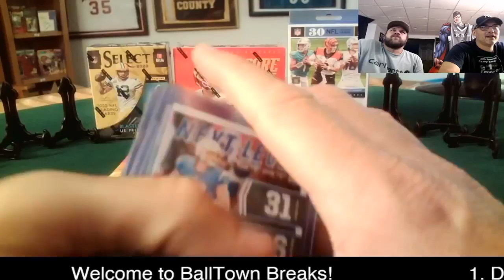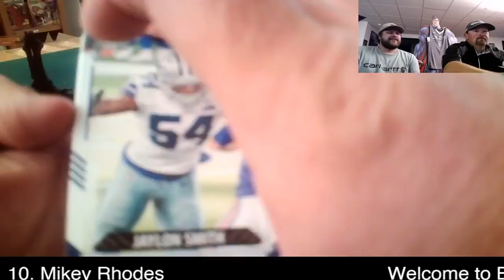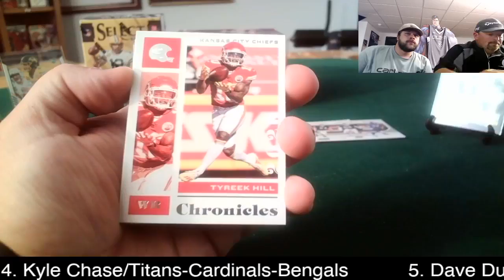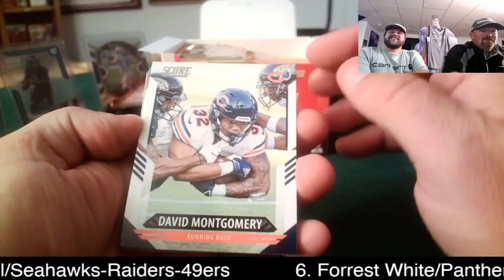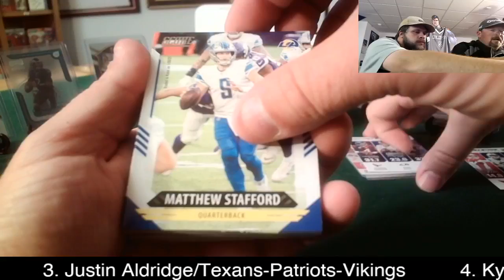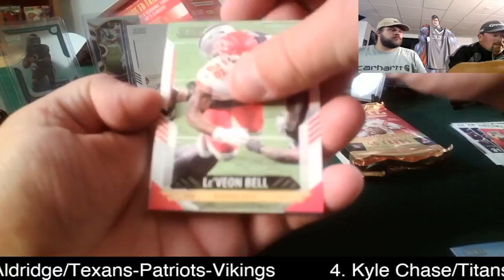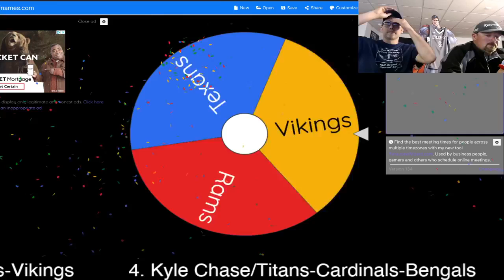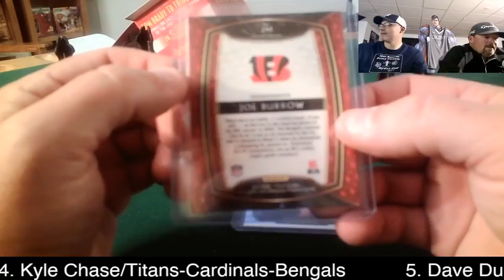BallTown Breaks NFL Break 6/4/21